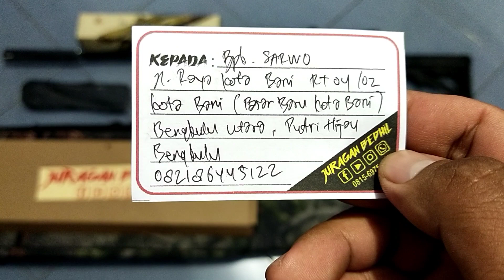JBCrown Predator Black Venom Fullset... Pesanan Bpk. Sarwo... Bengkulu Utara...